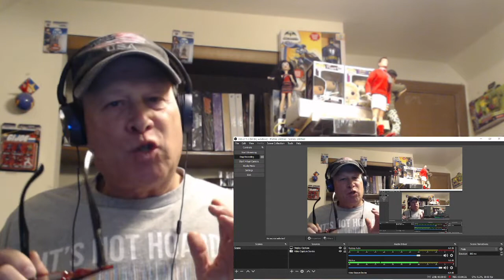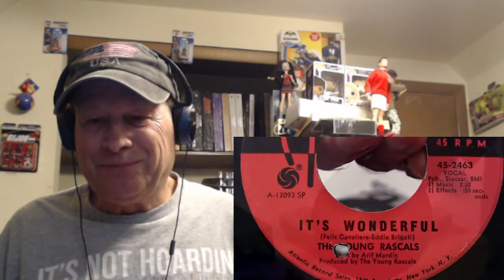Reaction - The Young Rascals - It's Wonderful - Psychedelic at its best!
This is a reaction video for The Young Rascals song "It's Wonderful." A fun psychedelic relic from 1967.